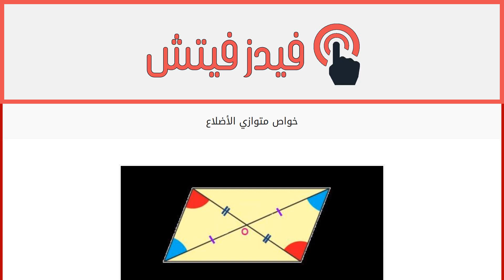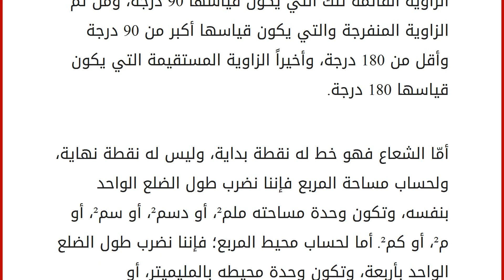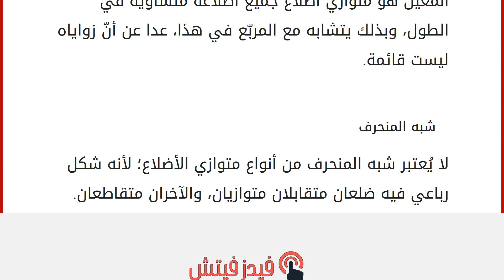خواص متوازي الأضلاع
الشكل الرباعي
إنّ الشكل الرباعي هو شكل مغلق يتكون من أربع قطعٍ مُستقيمة، تكون نهاية أحدها عبارة عن بداية للتالية لها؛ بحيث لا تكون فيه قطعتان مستقيمتان متجاورتان على استقامة واحدة، ويتكوّن الشكل الرباعي من أربعِ قطع مستقيمة تُسمى أضلاع، ومن أربع رؤوس؛ والرأس عبارة عن نقطة تقاطع كلّ ضلعين. بينما تعرف القطعة المستقيمة على أنّها خط له بداية وله نهاية، وبذلك تختلف عن الخط المستقيم الذي يعرف أنّه خط ليس له نقطة بداية، وليس له نقطة نهاية. أمّا عن تسمية أي شكل رباعي فهو يُسمّى بأربعة حروف مثل: (أ ب ج د)، وله عدة أنواع كمتوازي الأضلاع والمربع والمستطيل والمعين وشبه المنحرف. متوازي الأضلاع
متوازي الأضلاع هو شكل رباعي فيه كلّ ضلعين متقابلين متوازيين، والمقصود بالمستقيمات المتوازية هي المستقيمات التي لا تلتقي مهما امتدت، بخلاف تلك المُتقاطعة التي تشترك في نقطةٍ واحدةٍ هي نقطة التقاطع، ومنها المستقيما